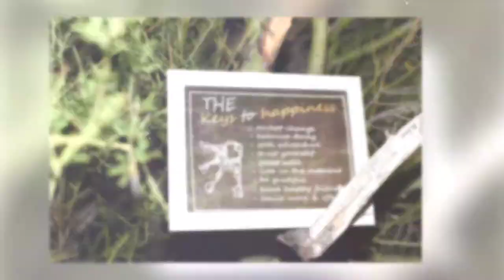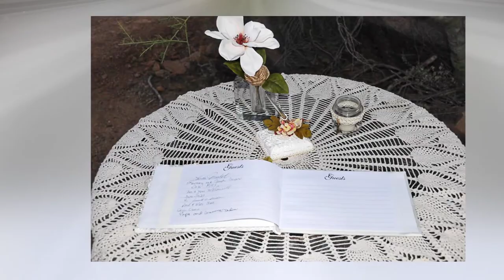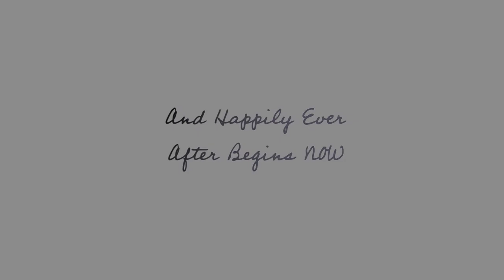Mr & Mrs Joseph Harmon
Please select the HD option for best quality when playing.
This Video was uploaded in 1080p

This wedding was so spectacular - it was a quiet, beautiful day in the desert.  Everything about this day was beautiful, the location, the light, the colors, the guests, and the Bride & Groom - just perfect in every way!